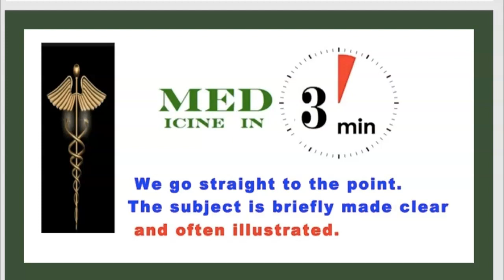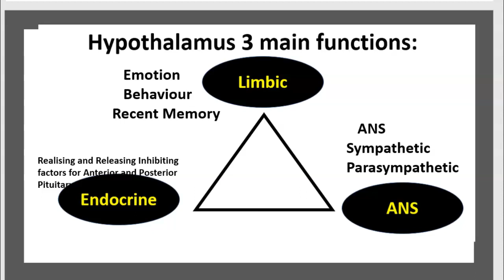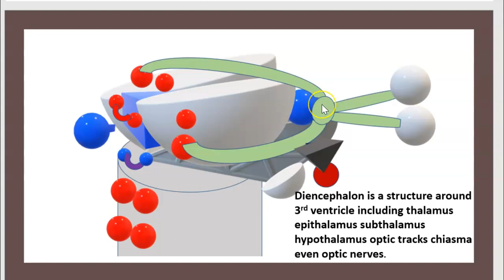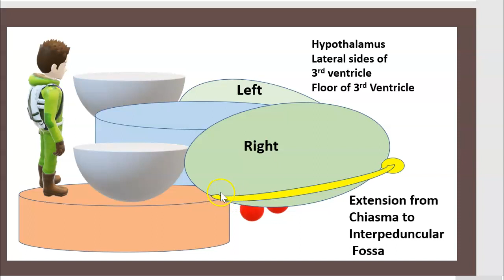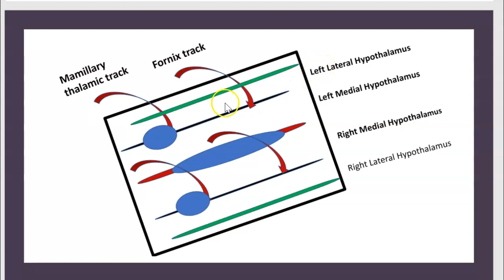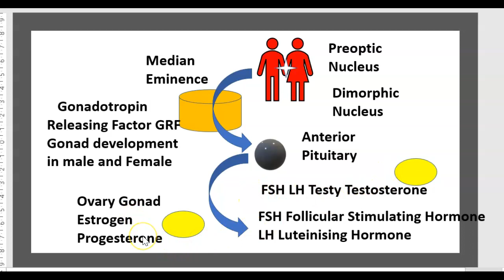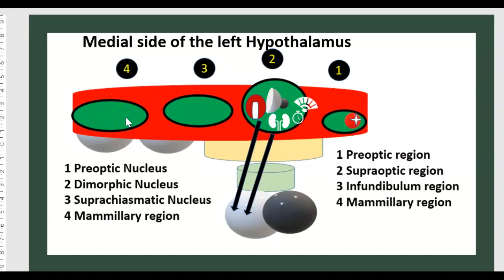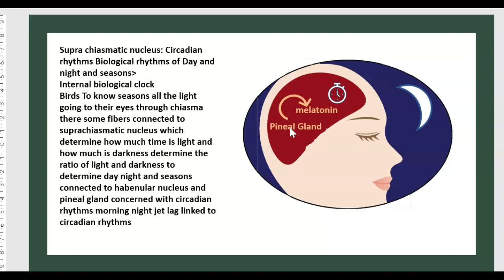Anatomie L'Hypothalamus L'Hypophyse Le Diencéphale Hormones Hypophysaires Medicine in 3 minutes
Anatomie du cerveau : Le diencéphale ou intercerveau est une division du cerveau antérieur. Forbrain identifie le prosencéphale embryonnaire.
Le diencéphale est situé entre le télencéphale et le mésencéphale, le mésencéphale embryonnaire.
 Le diencéphale est constitué de structures qui s'étendent de chaque côté du troisième ventricule, notamment le thalamus, l'hypothalamus, l'épithalamus et le sous-thalamus.
Le diencéphale est l’une des principales vésicules du cerveau formées au cours de l’embryogenèse. Au cours de la troisième semaine de l'embryogenèse. Le tube neural se développe à partir de l'ectoderme, l'une des trois couches germinales primaires.
Le tube forme trois vésicules : le prosencéphale, le mésencéphale et le rhombencéphale. Le prosencéphale se divise progressivement en télencéphale, ancêtre du cerveau et en diencéphale.
Le diencéphale
regroupe plusieurs structures
1 Thalamus
2 Hypothalamus incluant l'hypophyse postérieure
3 Épithalamus incluant les
noyaux paraventriculaires antérieur et postérieur
4 Noyaux habénulaires Médial et latéral
5 Stria medullaris thalami
6 Commissure postérieure
7 Corps pinéal
8 Sous-thalamus
Le diencéphale renferme une cavité appelée troisième ventricule. Le thalamus sert de centre de relais pour les impulsions sensorielles et motrices entre la moelle épinière, la moelle allongée et le cerveau. Le plancher du troisième ventricule est appelé hypothalamus. Il contrôle les mouvements oculaires et les réponses auditives.
L'hypothalamus qui a la taille d'une amande, et dont la surface avoisinne un petit ongle, contrôle pratiquement tout le corps, de la tête jusqu'aux orteils.
Il est composé de plusieurs noyaux.
Sa fonction relais entre le système nerveux et le système endocrinien à travers l’hypophyse fait de lui le chef d'orcheste par excellence de toutes les fonctions vitales.
L'hypothalamus qui constitue la partie basale du diencéphale, est
 situé sous le thalamus.
L'hypothalamus joue un rôle essentiel dans la régulation du système nerveux autonome.et d'autres métabolismes.
Il synthétise et sécrète certaines neuro-hormones, appelées hormones hypothalamiques.
ou releasing-hormones
Ces releasing- hormones controlent, par stimulation ou inhibition la sécrétion d'autres hormones par l'hypophyse. L'hypothalamus agit sur la thermorégulation.
Li des des aspects multiples tel que faim, soif, fatigue. sasiete..
Il agit sur la colere et adoucit grâce à l'attachement maternel,
Il régule le sommeil et les rythmes circadiens
Il joue un rôle dans les comportements sociaux tel que l'agression sexuelle.